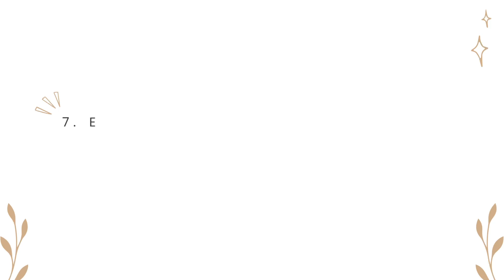ENDLICH Ordnung in der Küche | So sieht deine Küche immer ordentlich aus | 8 schnelle Tipps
Heute habe ich dir meine acht liebsten Tipps für eine immer ordentliche Küche mitgebracht. Egal welcher Besuch sich ankündigt, deine Küche wird immer ordentlich aussehen und du brauchst dir keine Sorgen mehr machen.
Erzähl mir gerne deinen liebsten Geheimtipp für eine ordentliche Küche.

Ich wünsche dir einen schönen Sonntag 🌻
die Franca

Du bist auf der Suche nach einem einfacheren Leben und möchtest gerne leichter Leben? Dann bist du hier genau richtig. Seit 2014 beschäftige ich mich mit dem Thema Minimalismus und habe meinen Besitz seit dem drastisch reduziert und trotzdem leben wir gemütlich mit all den Dingen, die wir lieben. Eine meiner größten Leidenschaften ist die Dekoration zuhause.

Ich bin Franca und 31 Jahre alt. Ich lebe mit meinem Mann und unserem kleinen Sohn sehr ländlich in Norddeutschland in der Nähe von Bremen. Aufgewachsen bin ich im Ruhrgebiet, ich kenne also sowohl die Vor- und Nachteile des Stadtlebens als auch des Lebens auf dem Land.

Mein Lebensmotto
Wer immer schon tut was er schon kann, bleibt immer das, was er schon ist (Henry Ford).